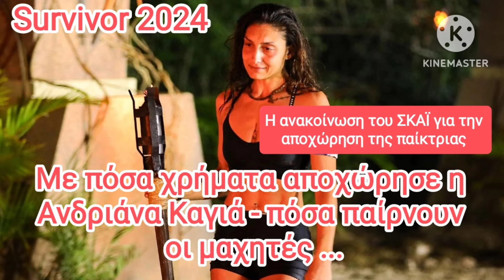Survivor: Η ανακοίνωση του ΣΚΑΪ για την αποχώρηση της Ανδριάνας - πόσα χρήματα παίρνουν οι Μαχητές!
Survivor 2024: Δείτε την ανακοίνωση του ΣΚΑΪ για την αποχώρηση της Ανδριάνας Καγιά - πόσα χρήματα παίρνουν οι Μαχητές!

Erevnitis TV - Ερευνητής!